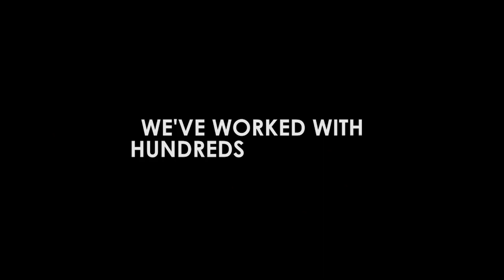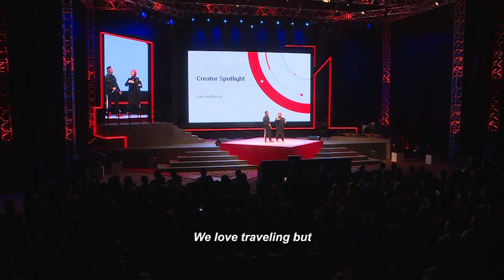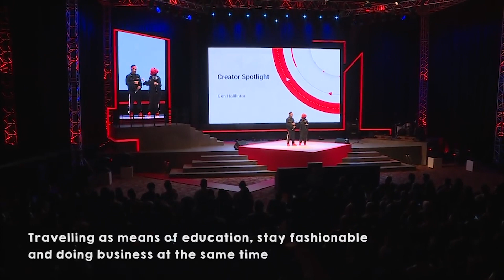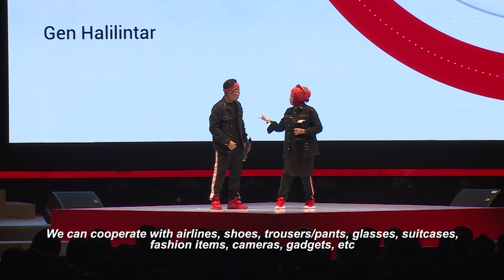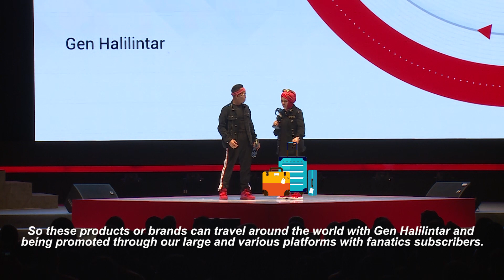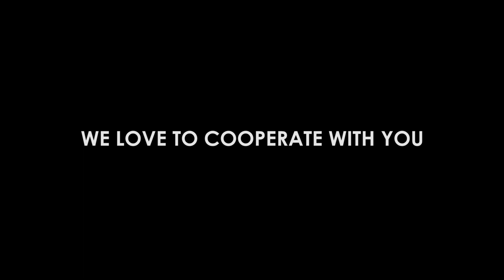Ayo Keliling Dunia dengan Gen Halilintar